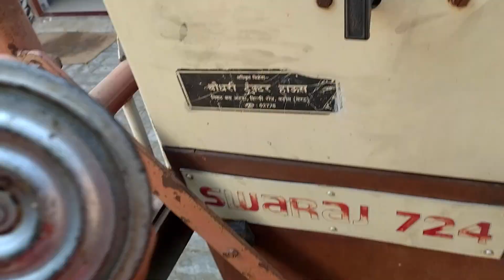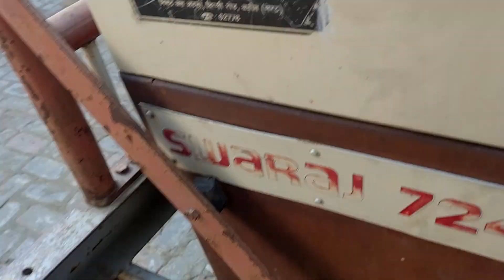Swaraj 724 🚀 tractor में बड़े हॉर्न लगा दिये 💥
Hello dosto mai vishu khokhar

Aapko video kaisi lgi Aap comment me bta sakte h

about uploader:
hlo, I am vishu khokhar from baghpat, uttarpradesh (UP 17).
student of BSC ag and currently owning a wagonr lxi 2013 model & platina 2014 model & eSCOOTER.